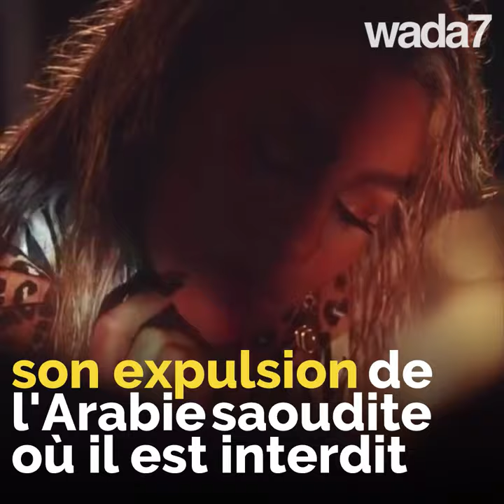Scandale !!! Maya Diab danse en public...à Riyad !😱😳🤣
Maya Diab danse dans un café en Arabie Saoudite... et les Saoudiens demandent son expulsion du pays!😳🔥